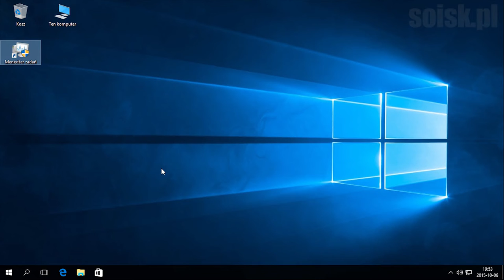Windows 10: Tworzenie skrótu do Menedżera zadań.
taskmgr /0 /startup